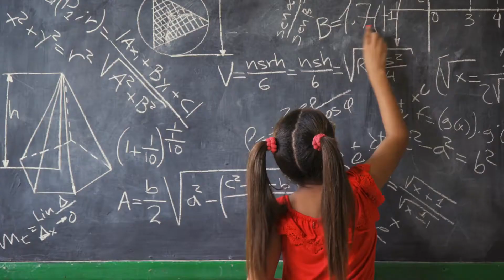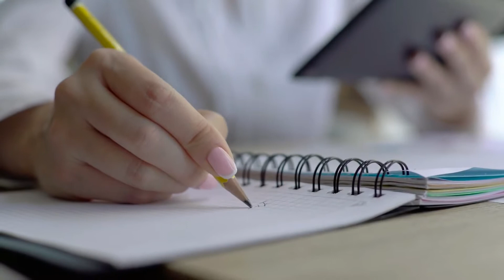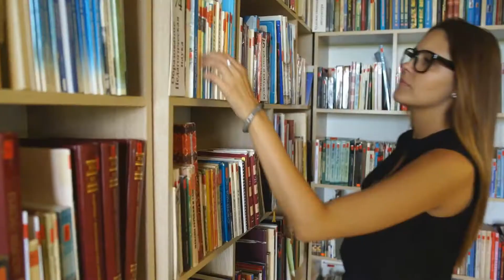How to INFLUENCE OTHERS with PSYCHOLOGY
Understanding some basic principles of psychology will greatly help you in the interpersonal relationships with other people.  But did you know there are specific tips that you can use to influence people in going your way?

Here is an interesting video that show you how to use them and when.

Morrongo TV, Motivation, Inspiration, Fun !